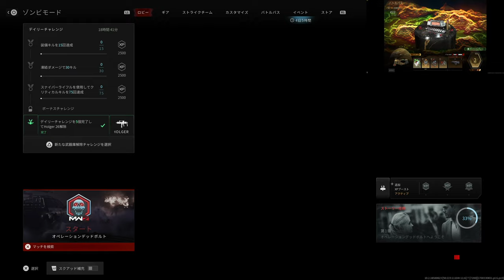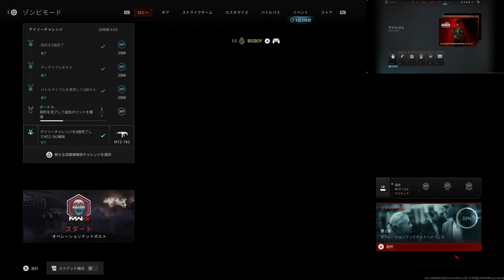【MWZ】PS5版実況#3 "傭兵は地面にいる"【プレシーズン】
2023/11/20 配信アーカイブ

0:00 金を貯めなければならない
26:33 いしのなかにいる
45:42 略図ゲット
50:33 面倒すぎ凍結弾薬MODタスク
1:21:16 凍結する前にお亡くなりになる犬
1:42:27 凍結弾薬MOD探し(全然見つからない)

OS: Windows10 64bit
CPU: Core i9-10850k
RAM: 64GB
GPU: RTX3090 24GB
キャプチャボード: Monsterx u3.0r or AVerMedia Live Gamer 4K GC573
キーボード: K65 RAPIDFIRE Cherry MX Speed RGB COMPACT
マウス: logicool g402
ヘッドセット: Logicool G G933s無線仕様
マウスパッド: Logicool G G240t
所持中の家庭用ゲーム機:

【サブ機】
OS: Windows10 64bit
CPU: Core i7-7700K 4.2GHz
RAM: 16GB
GPU: GTX1080Ti 11GB+Asetek